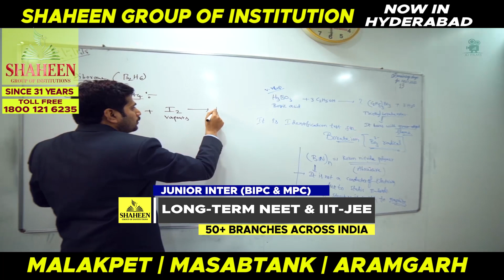KBN News Special Bulletin|01-04-20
KBN NEWS#KHABRNAMA#CORONA VIRUS

KBN News Special Bulletin|01-04-20|Hyderabad|Must|KBN URDU NEWS CHANNEL HYD|For More Watch at